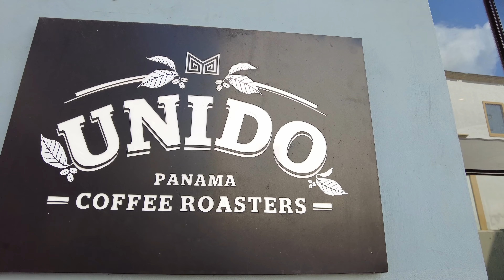【大都会】パナマ運河だけじゃない！世界最高のコーヒーを味わいパナマシティーを大満喫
今日はパナマ運河観光を終えて街に戻り、パナマシティーの街歩き🇵🇦
この日で1ヶ月半に及んだ中米陸路縦断が本当に完遂に✨
怒涛の旅行ながらずっと楽しんできたご当地本格コーヒー飲み比べも盛大なフィナーレを飾るために大奮発しちゃいました😎✨

みなさんコーヒー1杯の値段、当てられましたか😊？？
私たちはバックパッカーなのでいつものご飯1回以上の値段だったから、二人で話し合って決断してコーヒーを飲みにいきました🤣笑

味の感想は、とにかくフルーティーで普通のコーヒーをイメージして飲んだらびっくりしちゃう感じでした☕️！
おいしいけど、コーヒーが飲みたい時に飲むコーヒーではない気がしたのはバックパッカーだから🤭？？笑
でも、とても良い経験になりましたー🌱

旧市街のコロニアルな感じと、治安の悪い感じ、海沿いの新市街の大都会感がごちゃ混ぜな感じがパナマらしいイメージだなぁと思いました🇵🇦

中南米を旅行していたらトランジットになることも多いパナマ。
日帰り観光でも楽しめる街なので是非時間をとって寄り道してみてくださーい✈️✨

旅行時期 : 2021年12月
動画編集：ちか

🇵🇦【解説付】 パナマを目指して国境越え！パナマ運河の仕組みが超びっくり構造だった！